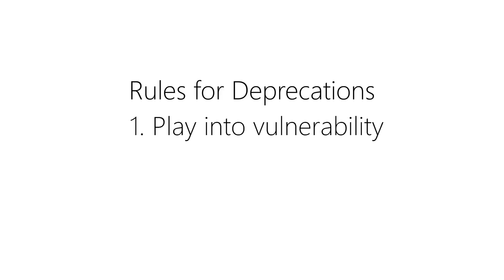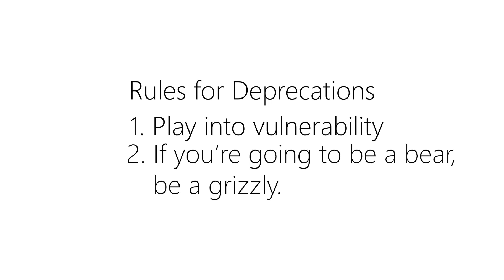Tim Minchin is a Grizzly Bear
I take a brief look at how Tim Minchin timminchin is able to navigate the very difficult task of making fun of one of his critics without incurring the usual repercussions of damaging his jokes or his brand with appearances of pettiness.

Sets
Ready For this - Tim Minchin (2009)
Thank God For Jokes -  Mike Birbiglia (2017)
Kill the Messenger - Chris Rock (2008)